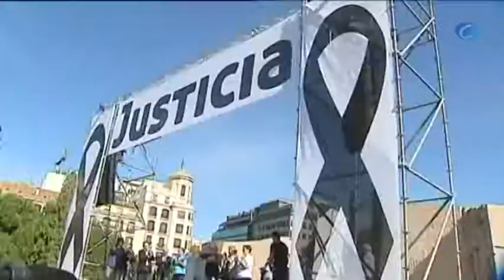Las víctimas del terrorismo: "Pedimos justicia, no venganza"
Madrid, 27 octubre (CERES TV | EFE)

Las víctimas del terrorismo han pedido hoy al Gobierno y a los jueces que demuestren "coraje" y que "no se arruguen" ni se pongan "de perfil" ante el fin de la doctrina Parot, y les han instado a que hagan lo posible para que lo terroristas paguen proporcionalmente por sus crímenes.

Miles de personas -200.000 según los organizadores, mientras que la Delegación del Gobierno no ha facilitado cifras- se han congregado hoy en la Plaza de Colón de Madrid y sus aledaños, convocados por la Asociación de Víctimas del Terrorismo (AVT), para protestar por el fin de la doctrina Parot y manifestar a las víctimas que no están solas en su lucha.

La presidenta de la AVT, Ángeles Pedraza, ha sido la encargada de cerrar un acto en el que dirigentes del PP han sido increpados por la actitud de este partido y del Gobierno ante la resolución del Tribunal Europeo de Derechos Humanos (TEDH) que anuló la doctrina Parot.

Entre ellos los tres vicesecretarios generales del PP, Javier Arenas, Esteban González Pons y Carlos Floriano, así como diputados nacionales que han sido abucheados por algunos de los asistentes, que les han llamado "traidores" y "cínicos" y que han echado de menos al presidente del Gobierno, Mariano Rajoy.

Junto a ellos, la ex presidenta de la Comunidad de Madrid Esperanza Aguirre; su sucesor en el cargo, Ignacio González; la presidenta de Navarra, Yolanda Barcina; la presidenta del PP en el País Vasco, Arantza Quiroga, o la alcaldesa de Madrid, Ana Botella.

Durante su discurso, y ante algunos de estos abucheos, Pedraza ha pedido respeto para las víctimas y ha solicitado la aplicación de la ley, "pero de toda la ley" y de la justicia, "pero de toda la justicia", a la vez que ha exigido a los jueces que estén a la altura de los sacrificios de las víctimas.

Ha citado expresamente al magistrado español Luis López Guerra, que votó a favor de la derogación de la doctrina Parot en la Corte Europea, como uno de los que no han estado a esa altura.

En un estrado presidido por una gran pancarta con la palabra "Justicia", flanqueada por otras dos con sendos lazos negros, la presidenta de la AVT se ha rodeado de víctimas de los etarras Henri Parot (cuyo caso dio nombre a la doctrina) e Inés del Río, que ganó el recurso ante Estrasburgo y ya está en libertad, para escenificar el dolor de los afectados por el terrorismo.